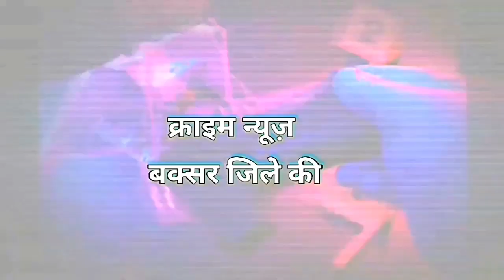UP से बिहार मे आये भांजे की नौकरी लगवाने के लिए,अपराधियों द्वारा मारी गई गोली पुलिस जुटी जांच में